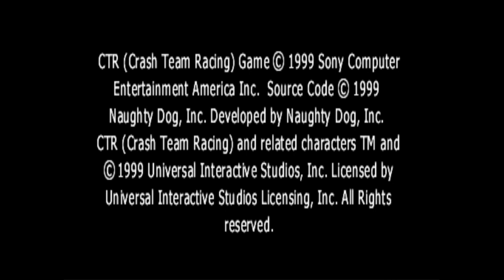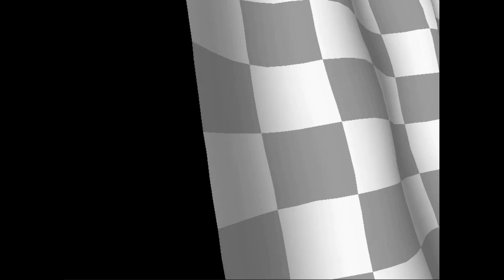Crash Team Racing™ - Adventure Mode Completed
Beating Adventure Mode possibly soon.